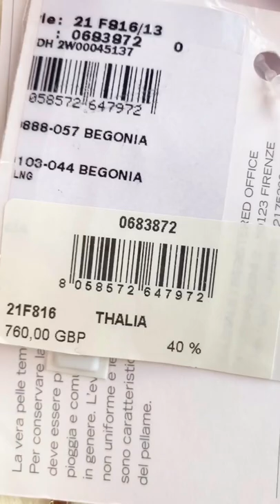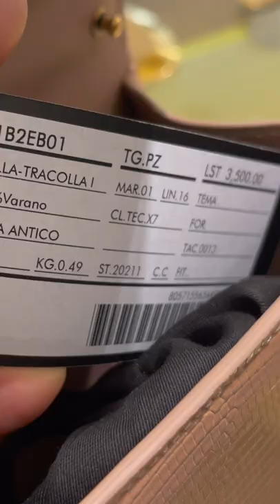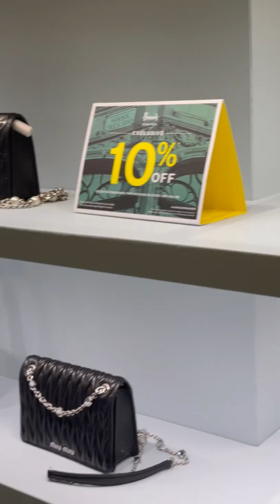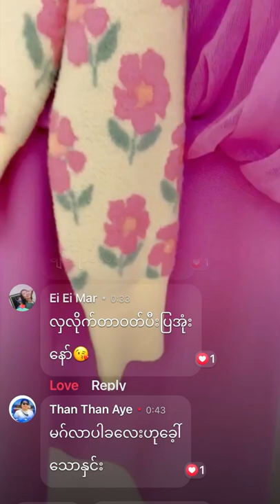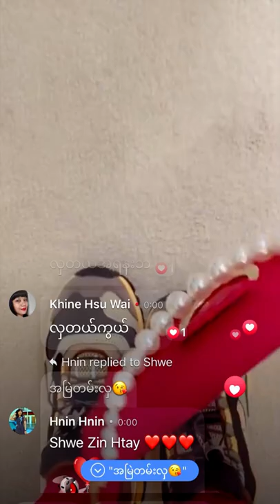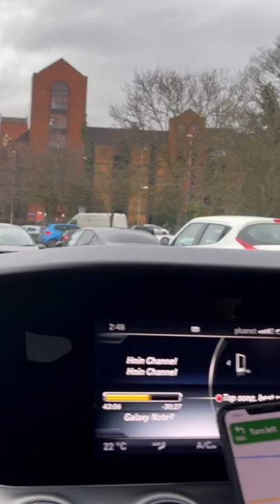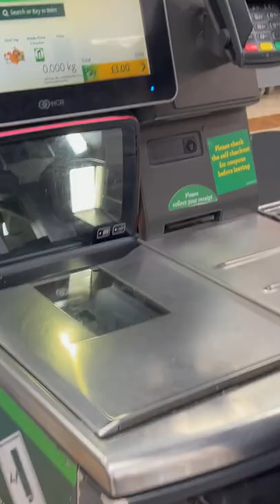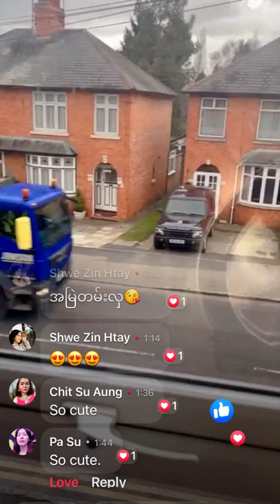Shopping ထွက်မယ် လိုက်ခဲ့ ❤️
- - - - - favourite playlist of the week - - - - -

00:00 - မိုးရာသီထဲ
04:30 - လှည့်ကြည့်ပါအုံးလား
08:27 - အချစ်အတွက် ကံမကောင်းခဲ့သူ
12:52 - အရူးမလုပ်နဲ့
15:55 - မလွမ်းရဲသေးဘူးမောင်ရယ်
19:45 - မလိခမှအလွမ်းလေးတွေ
23:16 - အချစ်နတ်ဆိုးလေး
27:04 - ထင်နေတာမှားပီ
30:28 - အရင်အတိုင်းပဲ
35:02 - လာချင်ရင်အနီးလေး